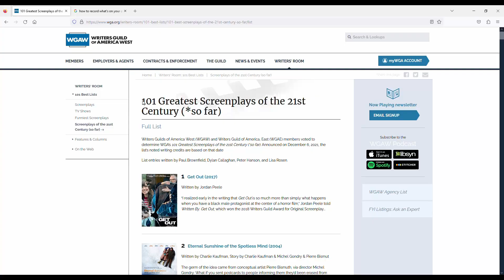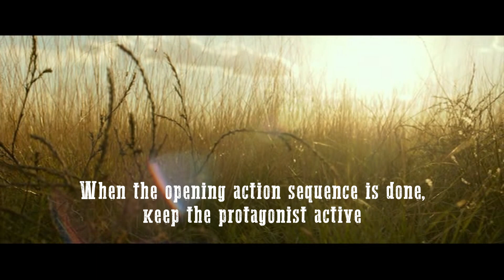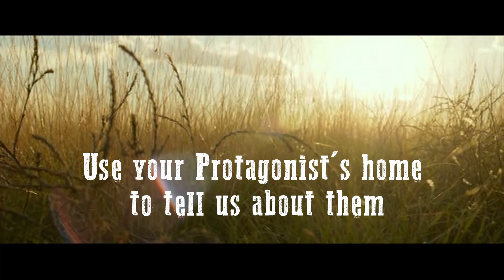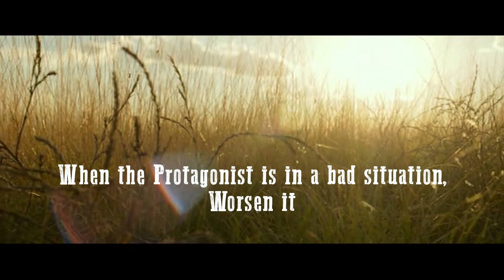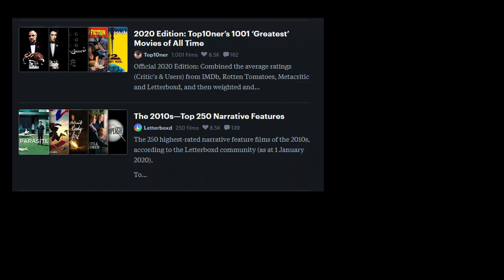Hell or High water - Keeping Characters Active and other screenwriting lessons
This is a screenwriting video on Hell or High Water (2016) where I discuss how to keep your characters active and interesting and other screenwriting tips.

In Hell or High Water, the characters were always interesting and active, which contributed to the overall quality of the film. I'm going to show you some tips and tricks for screenwriting that you can apply to your own scripts to make your characters as active and engaging as possible.